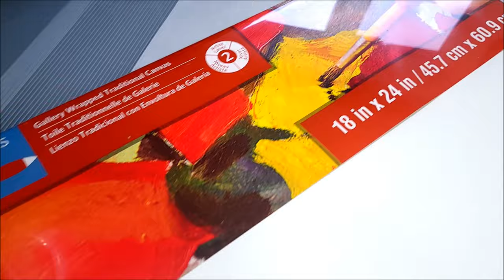How To BLEND Acrylic Paint With METALLICS & Texture / Diy Textured Wall Art / Abstract Art (379)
How to blend acrylic paint with metallics on a textured surface: Easy Diy textured art on canvas.

Earth tones make me happy, and as I blend, I become immersed in the process. Today, you'll see how I create a beautiful metallic gradient background, add depth with layers, and elevate the texture with the shimmer of metallics. I hope you enjoy the creation process.

If you're new to my channel, don't forget to turn on your notifications and select 'all' for new videos. I appreciate your support!🙂

SUGGESTED VIDEOS: 👇🏼

🔊 Let's chat! Ask me questions and leave suggestions in the comments, l love to engage and share with all of you. 🙂

VIDEO DETAILS:
Turn on your notifications and select "ALL" to get alerts on new videos and updates.
👀 Watch videos in HD setting for better resolution and visual experience.
INSPIRATION✨CREATIVITY✨VISION
I began my art journey early on in life, first with a sketchbook, then I tried portrait realism, and when I discovered abstract fluid painting, I became addicted. I love various art forms, but modern contemporary art is what I gravitate towards. Whether it's visualizing furniture placement or mixing paint for an acrylic pour, I'm in my happy place when I create. Color evokes emotion in so many ways, and I can only hope that my videos will inspire, lift you, or put a smile on your face. Thank you for coming on this journey with me!
🖌️ SUPPLIES:
* 18x24" Gallery Wrapped Canvas
* Palette Knife
* 3" Flat brush
* Mop brush (soft blend)
* Precision tip bottle (detail work)
* Plastic painters knife (to apply texture)
* Liquitex Modeling Paste (matte)
🎨 COLORS:
* DecoArt Zinc, Silver & Rich Expresso
* Liquitex Bright Gold Acrylic Ink
* Liquitex Titanium White, Unbleached White, Burnt Sienna, & Mars Black
* Artist's Loft Bronze